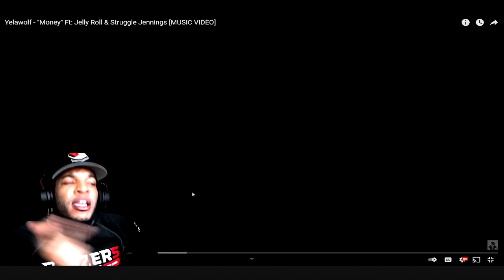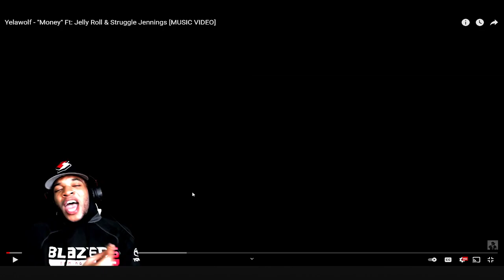3 HEADED MONSTER!! YELAWOLF, JELLY ROLL & STRUGGLE JENNINGS - MONEY (REACTION) THEY ALL WENT CRAZY!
YELAWOLF, JELLY ROLL & STRUGGLE JENNINGS - MONEY (REACTION)